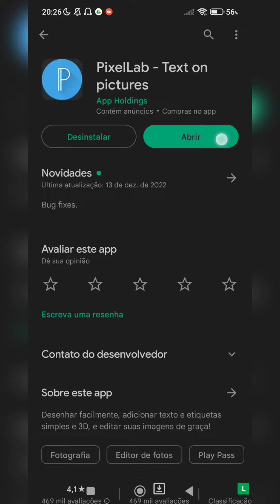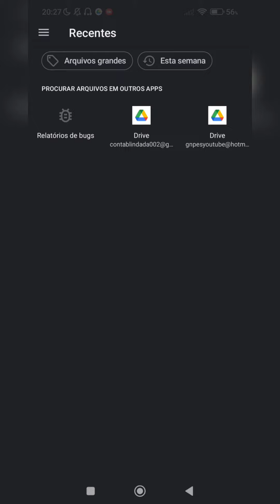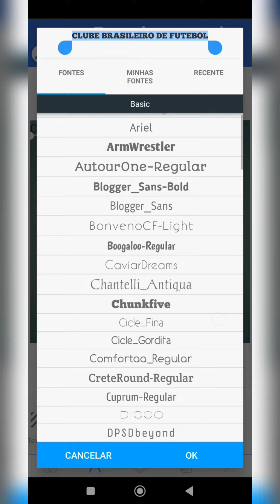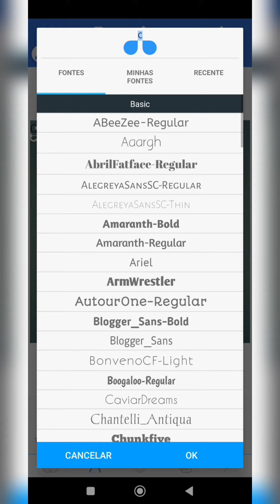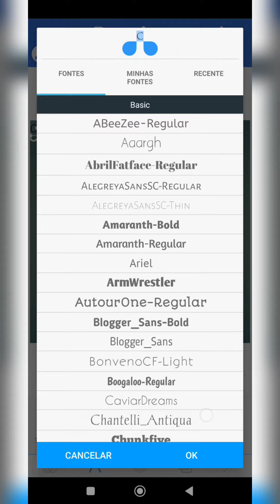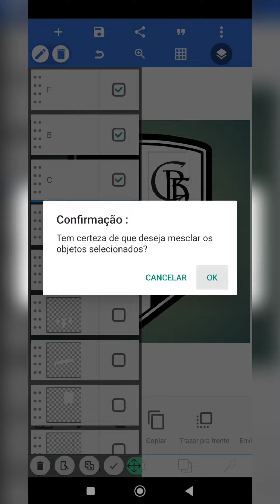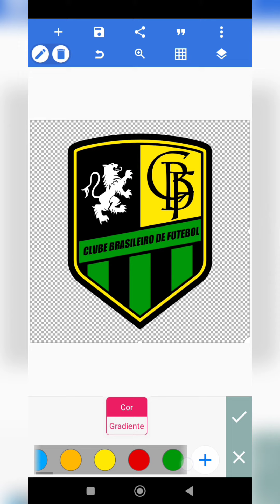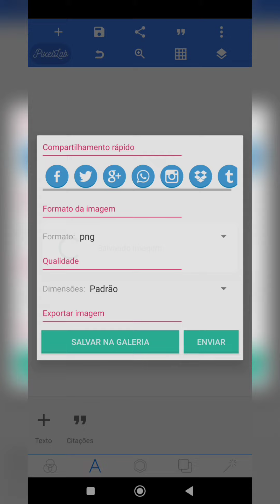🔥COMO FAZER ESCUDO DE TIME DE FUTEBOL PELO CELULAR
🔥COMO FAZER UM ESCUDO DE FUTEBOL PELO CELULAR

Neste tutorial você vai aprender a como fazer uma logo de futebol pelo celular Android, este vídeo ensinará você a como fazer um escudo de futebol pelo celular Android

O Link dos materiais está na descrição no comentário fixado

caso queira adquirir um banner, intro ou qualquer outro serviço, entre em contato pelo meu :

VEJA TAMBÉM :

COMO FAZER UM ESCUDO DE FUTEBOL PELO CELULAR ANDROID #1

COMO FAZER UM ESCUDO DE FUTEBOL PELO CELULAR ANDROID #2

COMO FAZER UM ESCUDO DE FUTEBOL PELO CELULAR/PIXELLAB #3

COMO CRIAR UM ESCUDO DE FUTEBOL NO PIXELLAB/CELULAR #3

COMO FAZER UM ESCUDO DE FUTEBOL PELO CELULAR #4

COMO FAZER UM ESCUDO DE FUTEBOL PELO CELULAR #5